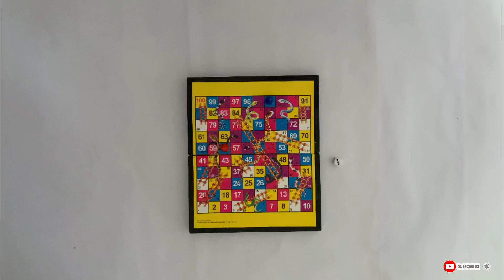(Permainan Tradisional) Snake Game - Ular atau tangga? Dadu akan tentukan.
Biodata

Nama: Snack Game
Jumlah pemain: Minimum 2 pemain
Tempat permainan:  Di mana-mana sahaja
Alatan: Alat permainan Snack Game